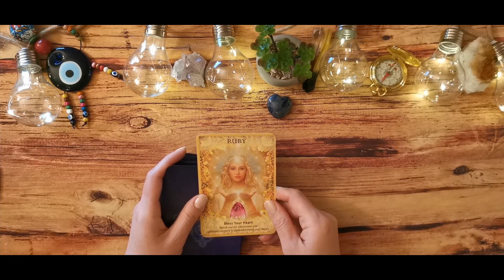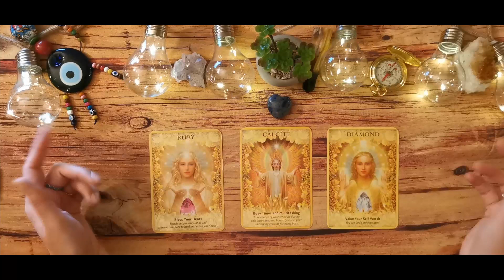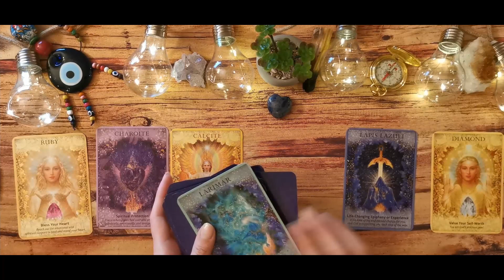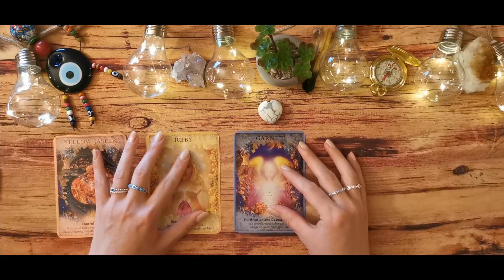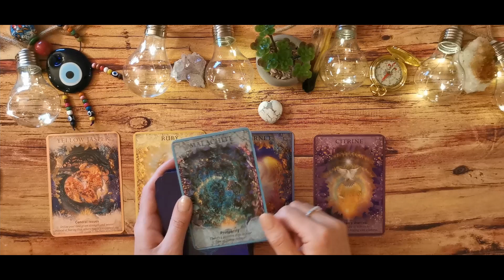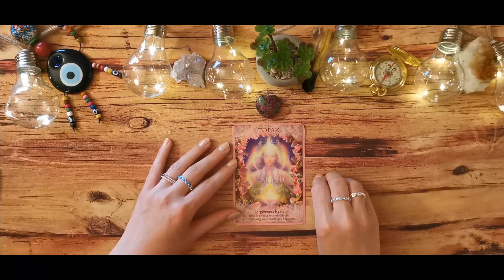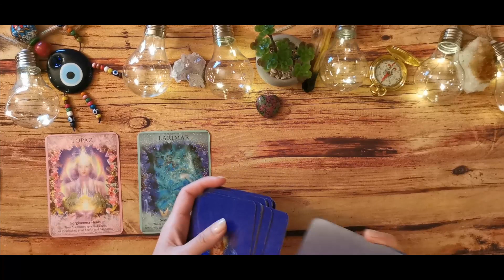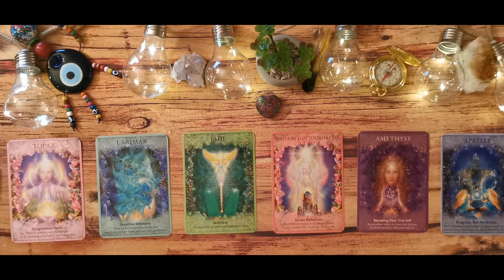😇Important Messages From Your Angelic Team - Online Tarot Reading😇 Pick a Card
Find out what important messages your angels, archangels, and spirit guides have for you with this pick a card reading.
Intro @ 00:00
Option 1 @ 00:44
Option 2 @ 11:40
Option 3 @ 23:45

Blessings, BL 💋🙌🌺